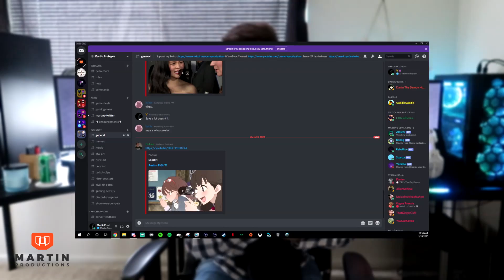MY NEXT AIR FORCE ASSIGNMENT